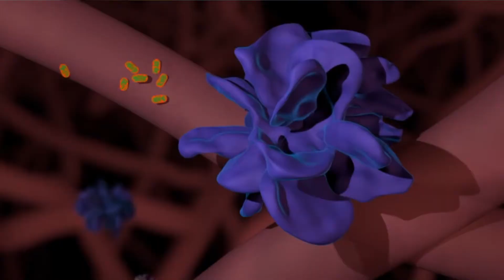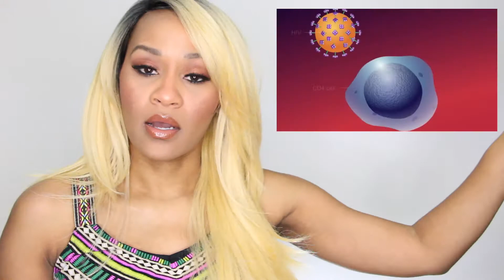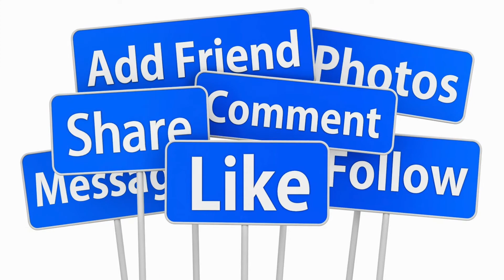HIV only wants your Immune System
Thanks for subscribing, Im Angela "Myammee" Pitts and I explain each role for HIV, AIDS, CD4 cells, T-cells and simply our immune system works when the test results reveals that someone is HIV positive... What does it really mean inside your body? what actually happens? .

Project A&M Inc/Health Blog.
short for PAM! Project Anna & Myammee..
In Memory of my:
Mother Anna C. Wyman and
Twin Brothers David & Douglas Wyman.

***ALL MUSIC in this video is NOT COPYRIGHT infringement intended and I do not own any of this music and do not claim any ownership of all this music in this video of any kind and all music is already posted on Youtube